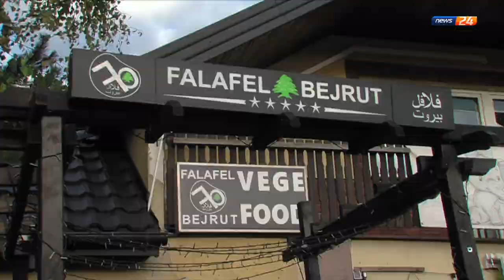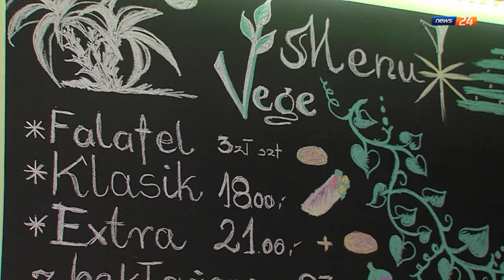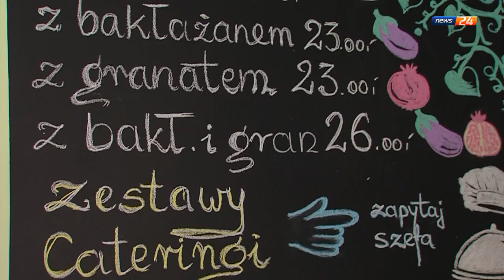25 tysięcy zamkniętych restauracji. Materiał Igora Nazaruka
Ceny produktów, inflacja, koszty energii i gazu dobijają polskich restauratorów. Ewa i Mahmud Rai, polsko-libańskie małżeństwo serwują libańskie jedzenie i kultowego. W ich lokalu FALAFEL BEJRUT nigdy nie brakowało im klientów. Jednak w obecnej sytuacji są bliscy zamknięcia lokalu.